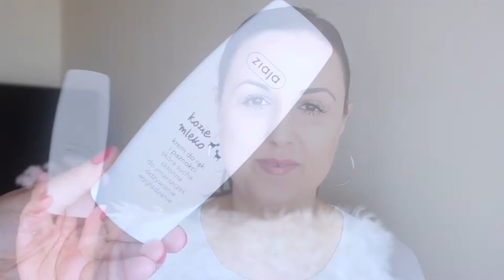Ulubieńcy września '20 | beautystarlet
Ulubieńcy września - zapraszam!